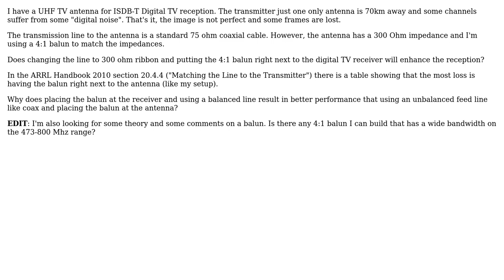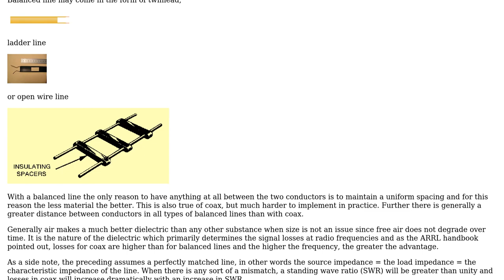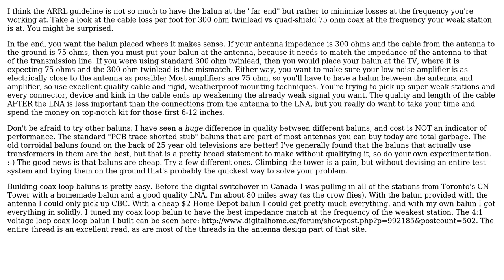Transmission line for UHF TV antenna (2 Solutions!!)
Transmission line for UHF TV antenna